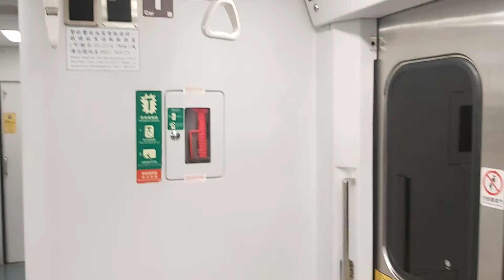4248次經由宜蘭線開往宜蘭的EMU829+EMU830微笑號區間車，和4241次經由宜蘭線開往樹林的EMU511區間車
110/5/27瑞芳站22:15分拍攝4248次經由宜蘭線開往宜蘭的EMU829+EMU830微笑號區間車，和4241次經由宜蘭線開往樹林的EMU511區間車